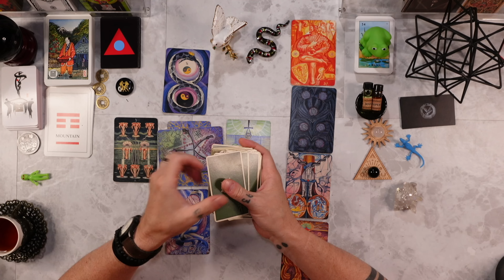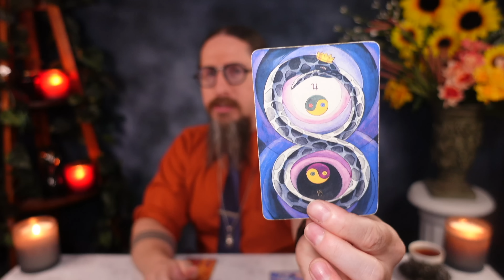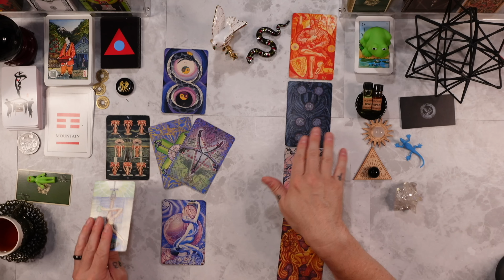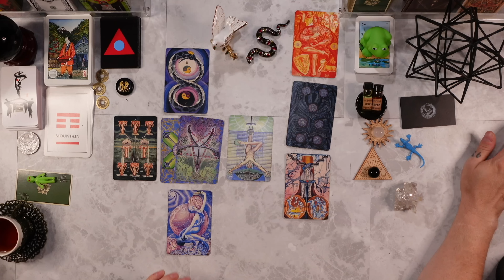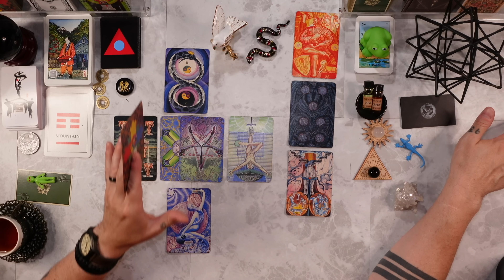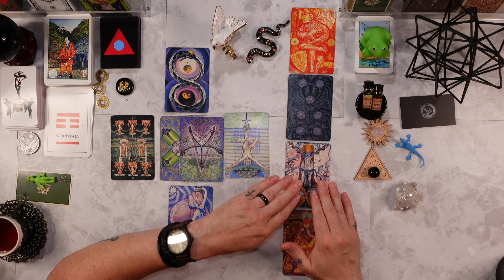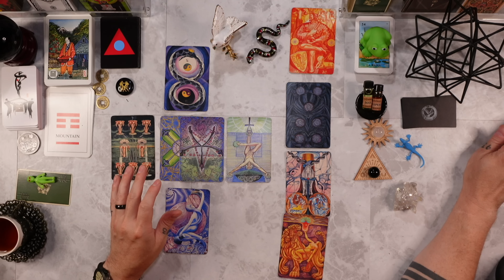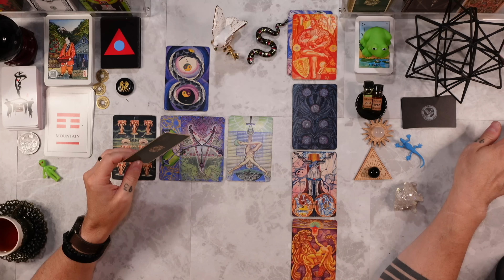GEMINI - “THIS IS SERIOUS!🕊️✨THINGS ARE ABOUT TO CHANGE!🐍✨DON’T LOOK BACK!❤️🙏☀️🌙⭐️” TAROT READING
PERSONAL READINGS ARE CURRENTLY *CLOSED*

I am using the THOTH TAROT DECK